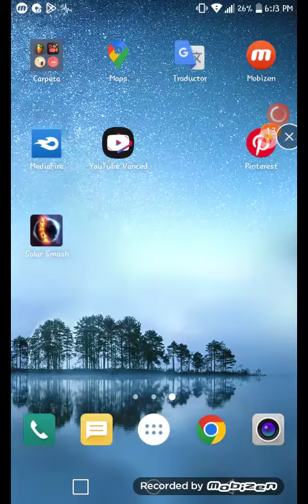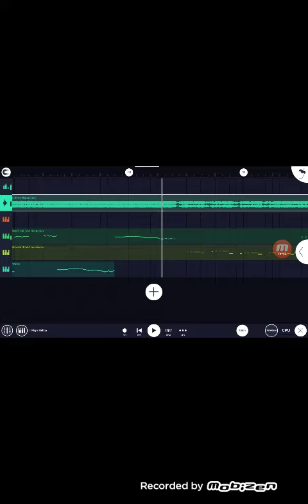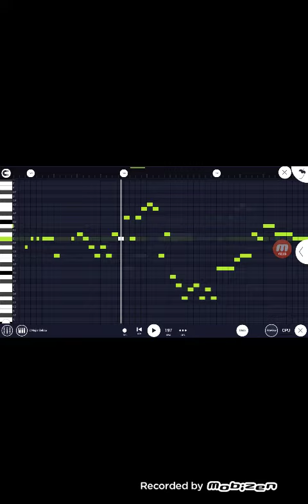Life on Hiatus Midi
BPM: 197